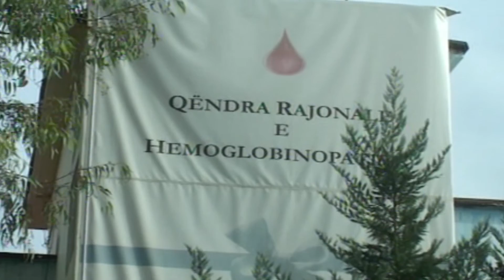A1 Report - Lushnje, spitali 12 orë pa energji elektrike, në rrezik Banka e Gjakut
LUSHNJE - Një defekt në nënstacionin e elektrikut në qytetin e Lushnjës, i cili furnizon me energji disa lagje dhe spitalin “Ihsan Çabej”, i ka lënë në terr të plotë për më shumë se 12 orë këto të fundit.

Kjo situatë e ka çuar në një kaos të plotë spitalin e Lushnjes, ku shumë pacientë dhe rastet e urgjencës janë drejtuar drejt Spitalit Rajonal të Fierit.

Nga ana tjetër Banka e Gjakut në Lushnje rrezikohet seriozisht nga mungesa e energjisë prej një periudhe kaq të gjatë kohore.

Sipas shefit të Bankës Rajonale të Gjakut në Lushnje, Mehmet Xhindoli janë 150 flakone gjaku të cilat rrezikojnë të prishen, duke shkaktuar një dëm material prej 6 milion lekësh, si dhe duke rrezikuar mungesën e gjakut për pacientët me talasemi.

Doktor Xhindoli shprehet se gjaku duhet të qëndrojë në temperature të freskëta nga 3-6 gradë dhe mungesa e energjisë elektrike po i ngroh frigoriferët që mbajnë flakonet me gjak.

Në muaj Banka e Gjakut konsumon 300 flakone me gjak ku kurohen 150 të sëmurë talasemikë nga Lushnja, Fier dhe Berati. I kontaktuar me telefon drejtori i spitalit Genci Davidhi është shprehur se shumë shpejt situata do të normalizohet dhe se energjia do të vijë.